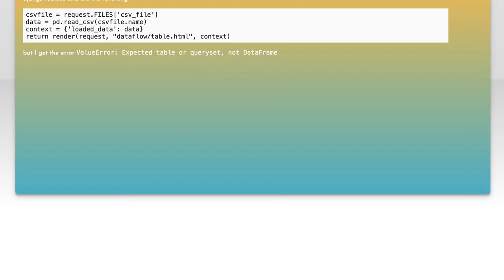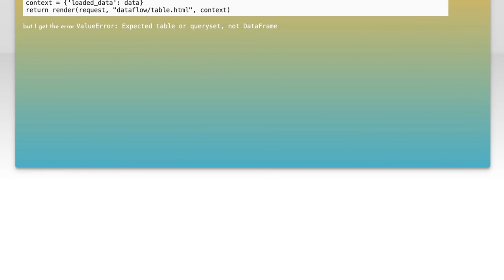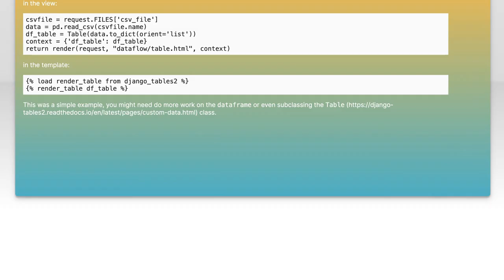How to Display CSV File Rows in Django: A Step-by-Step Guide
In this video, we’ll explore the process of displaying CSV file rows in a Django application. Whether you're a beginner looking to enhance your web development skills or an experienced programmer seeking to streamline data handling, this step-by-step guide will walk you through the essential techniques and best practices. Join us as we dive into the world of Django and learn how to effectively manage and present CSV data in your projects!

Today's Topic: How to Display CSV File Rows in Django: A Step-by-Step Guide

Related to: django, csvfile, displaycsv, djangotutorial, csvrows, step-by-stepguide,